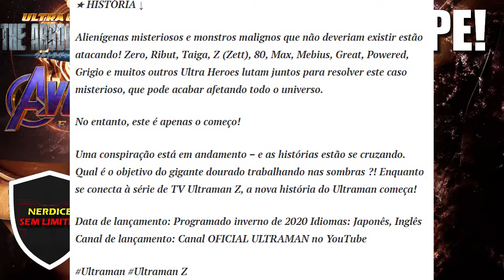Ultraman: Ultra Galaxy Fight: The Absolute Conspiracy! Anunciado o Endgame dos Ultramans para 2020!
Comentando sobre o anúncio e o trailer bombástico da nova série de Ultraman chamada Ultraman: Ultra Galaxy Fight: The Absolute Conspiracy, que promete ser o Endgame dos Ultramans e será transmitida de grátis no Youtube assim como Ultraman Z.